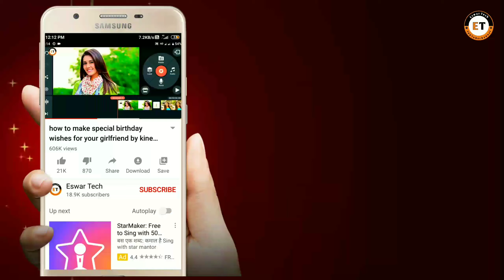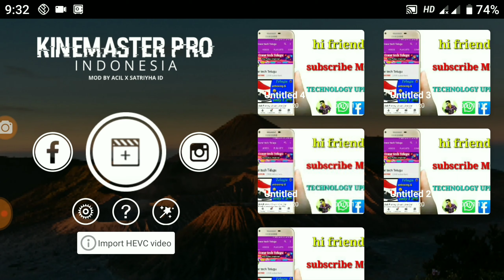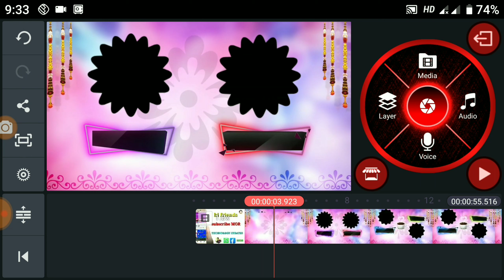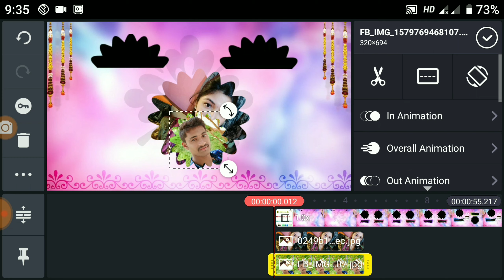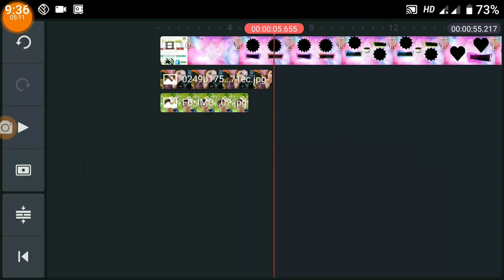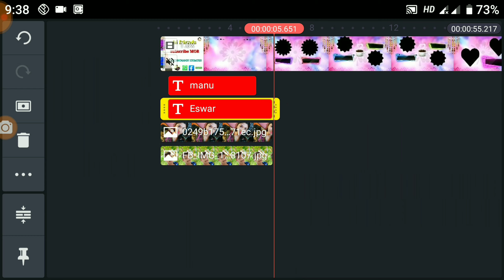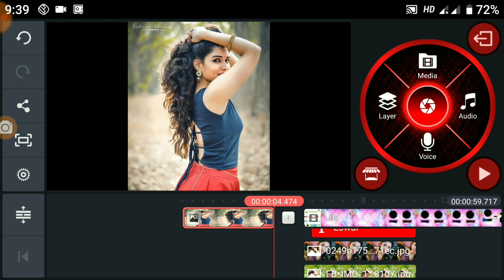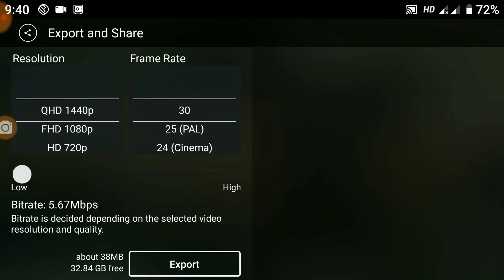How to wedding special wishes template, edit in kinemaster in Telugu by Eswar tech